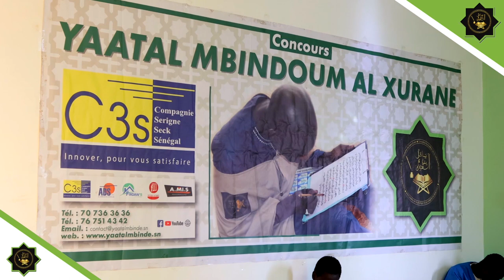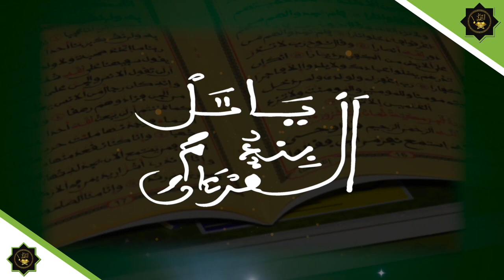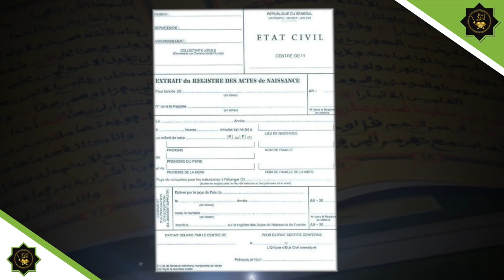TÉROU SOXNA NDATTE CISSE AIBD CHAMPIONNE DU MONDE RÉCITAL DU SAIN CORAN A DUBAï